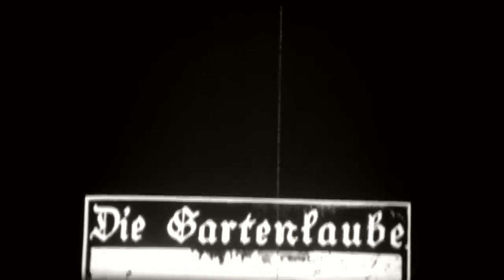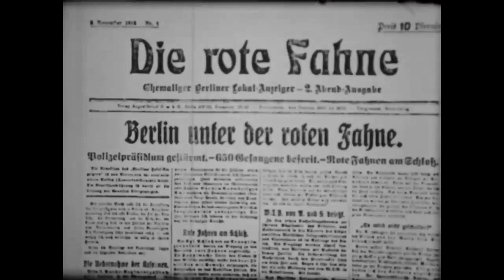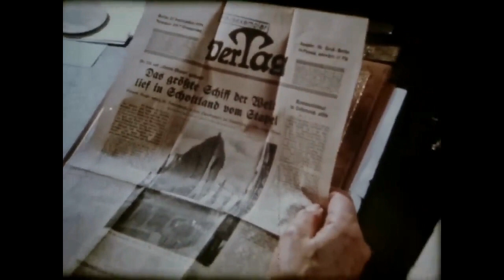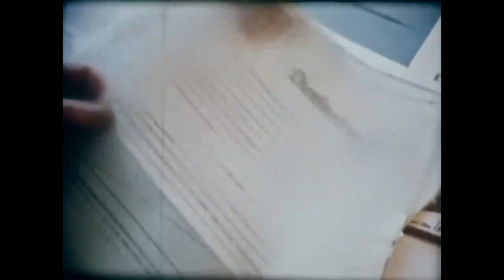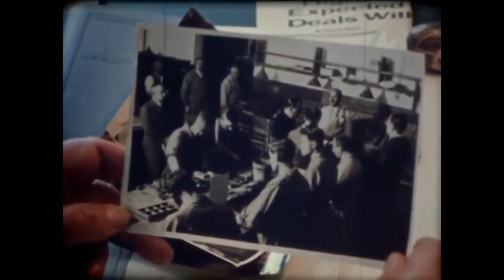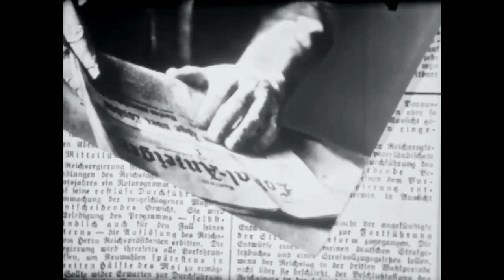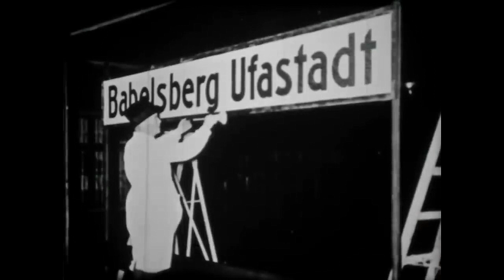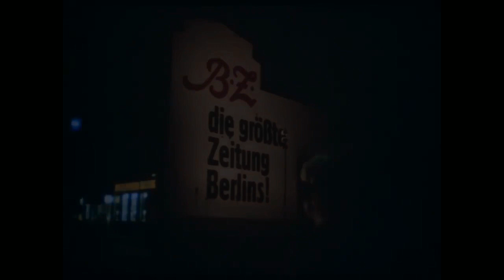Porträt: Der Scherl-Verlag von Alfred Hugenberg (Doku)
Ausschnitte aus der Dokumentation: Der vergessene Führer. Aufstieg und Fall des Medienzaren Alfred Hugenberg. Ein Film von Peter Heller (1982).

Videostellen:
0:19 Im Jahr 1916 erwirbt Alfred Hugenberg (Deutsche Nationale Volkspartei) den Großverlag Scherl. Bedeutende Zeitungen werden hier publiziert wie Die Gartenlaube, Berliner Lokal-Anzeiger, Der Silberspiegel, Filmwelt, Die Woche, Der Tag, Der Adler, Berliner Illustrierte Nachtausgabe, Scherl´s Magazin, Der Kinematograph
0:47 Kommentar Fritz Lucke, Chefredakteur im Scherl-Verlag,
1:16 Kommentar Christian Dietrich Hahn, Redakteur im Scherl-Verlag: "Ich bin der Meinung, dass er [=Hugenberg) ein Finanzgenie war"
3:45 Kommentar Erich Marten, Setzer im Scherl-Verlag
5:10 Kommentar Hans Georg von Studnitz über "Der Tag" und den "Berliner Lokal-Anzeiger" und die "Berliner Illustrierte Nachtausgabe"
8:12 "Die Haltung des Verlages ist die allgemeine vaterländische!"
8:56 Über Generaldirektor Ludwig Klitzsch
10:32 Hugenberg verteidigt den neuen Boulevard-Stil der "Berliner Illustrierten Nachtausgabe"
12:00 Gab es beim Scherl-Verlag auch Sozialdemokraten?
13:20 Hugenberg - ein Finanzgenie?
13:57 Hugenberg Zitat: "Wenn ich Inflationsgewinne gemacht habe, so hat sich das so vollzogen, das ich für eine Organisation, an deren Spitze 12 nationale Männer stehen, schwach werdende, nationale Blätter erworben habe, um sie der nationalen Sache zuzuführen, und sie nicht an die großen Pressemächte fallen zu lassen. Die einzigen großen Pressemächte, die es daneben in Deutschland noch gibt: Ullstein und Mosse"
15:08 Berliner Lokal-Anzeiger auch ein erfolgreiches Werbe- und Anzeigen-Organ
16:04 Zeitungen unter Hugenbergs Anzeigenmonopol: Berliner Börsen-Courier, Deutsche Tageszeitung, Deutsche Zeitung, Hamburger Nachrichten, Karlsruher Zeitung, Kölnische Zeitung, Nürnberger Zeitung, Schlesische Zeitung, Stuttgarter Neues Tagesblatt, Tremonia, Weser Zeitung, Deutschlands Erneuerung, Allgemeiner Wegweiser, Volk und Rasse etc.
16:42 Zeitungen unter Hugenbergs Kapitalmehrheitsbeteiligung: Hannoverscher Kurier, Lippische Tageszeitung, Merseburger Tageblatt, Rheinsich-Westfälische Zeitung, Schwäbsicher Kurier. Magdeburgische Tageszeitung, Weimarer Zeitung, Oberschlesische Tageszeitung, Oppelner Nachrichten, Süddeutsche Zeitung, Rosenberger Zeitung, Stralsunder Anzeiger, Münchner Neueste Nachrichten, Fränkischer Kurier, Leipziger Neueste Nachrichten.
17:06 Hugenbergs mediales Netz - 1927 Hugenberg kauft die UFA
18:59 Hugenberg erkennt die Macht der Medien
19:42 Nachkriegszeit nach 1945 - Von Scherl zum Springer-Verlag

Schriften zur Konservativen Revolution #1: Hugo von Hofmannsthal: Das Schrifttum als geistiger Raum der Nation, 1927 (Auszug)